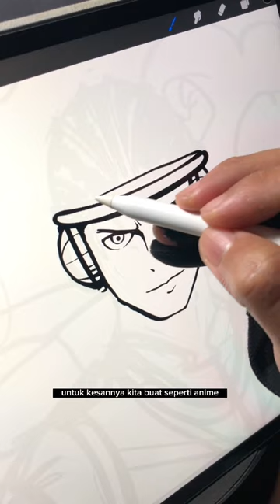DESIGN TERLANGKA😱 PETUGAS PLN VERSI BALI???listrik